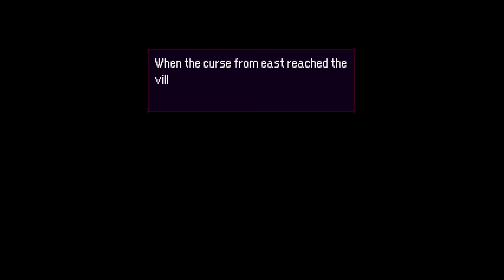Momodora final boss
Momodora: Reverie Under the Moonlight